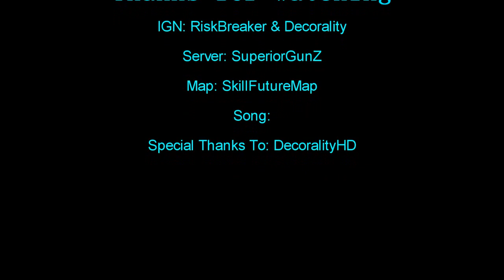SkillFutureMap - RiskBreaker & Decorality [HD]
IGN: RiskBreaker & Decorality
Server: SuperiorGunZ
Map: SkillFutureMap
Song: PayPhone - Maroon